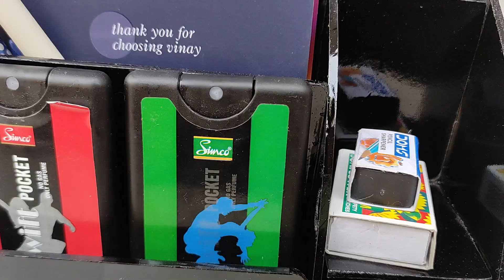DIY - Making Desktop 0rganizer by PVC Pipe | Pen Holder organizer | PVC pipe craft | creative idea